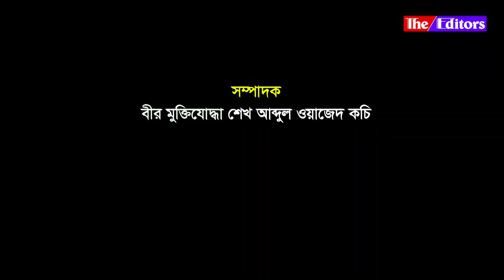লোকালয়ে চলে আসা একটি চিত্রা হরিণ আটক করে সুন্দরবনে অবমুক্ত করেছে বনবিভাগ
লোকালয়ে চলে আসা একটি হরিণ আটক করে সুন্দরবনে অবমুক্ত করেছে বনবিভাগ ।
রিপোর্ট: বিলাল হোসেন